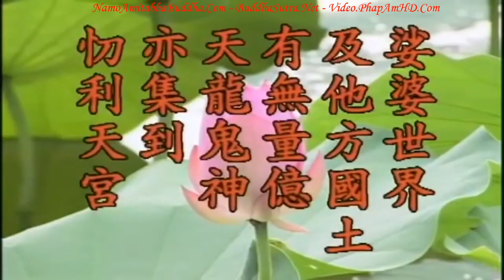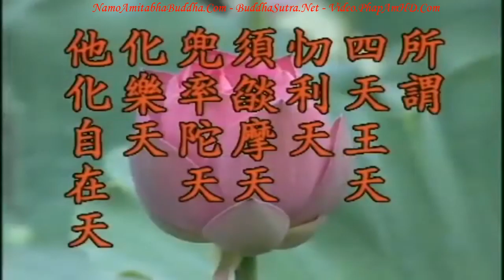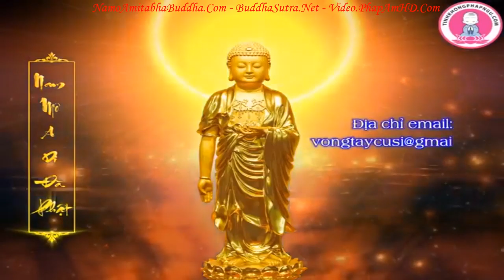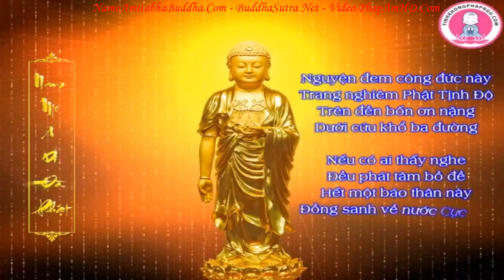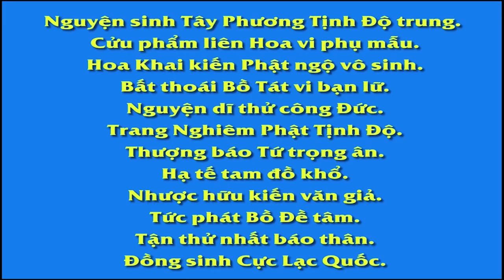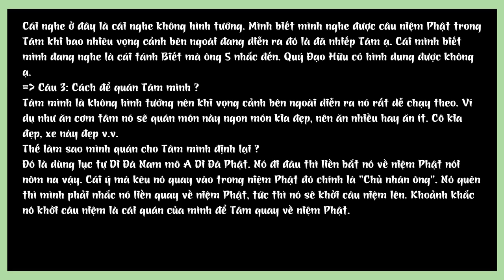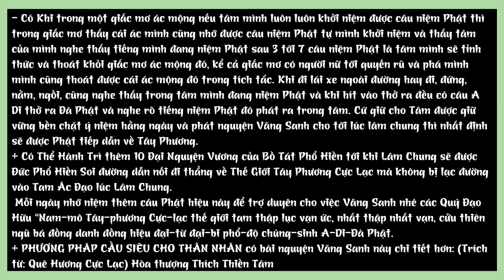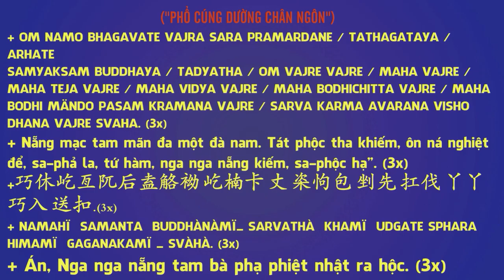Kinh Địa Tạng Bồ Tát Bổn Nguyện tập 8 102 Lão Pháp Sư Tịnh Không R